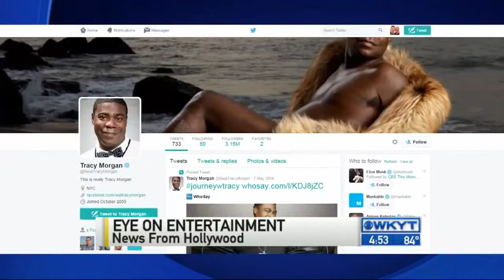WKYT News at 4:30 PM on 8-18-15